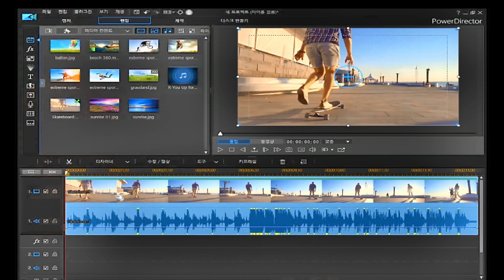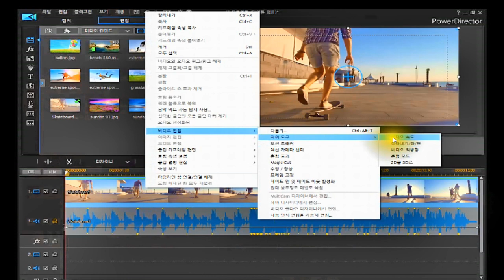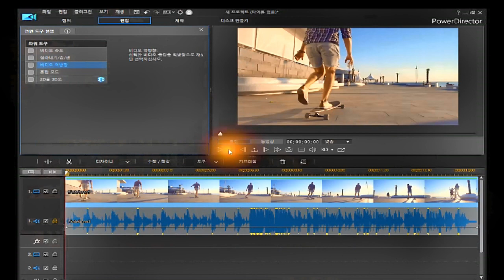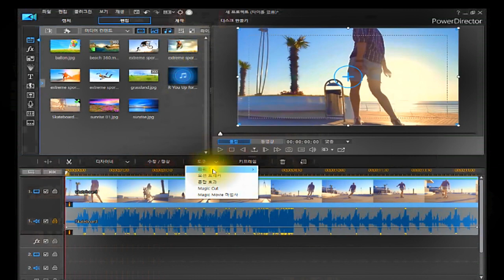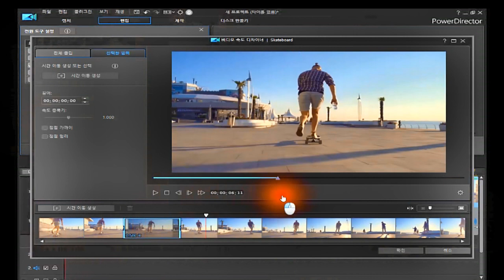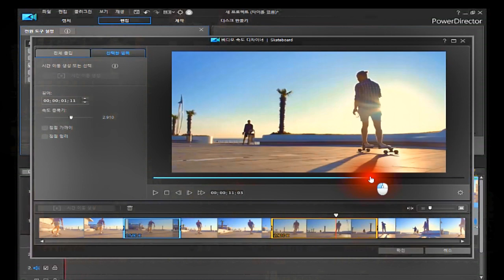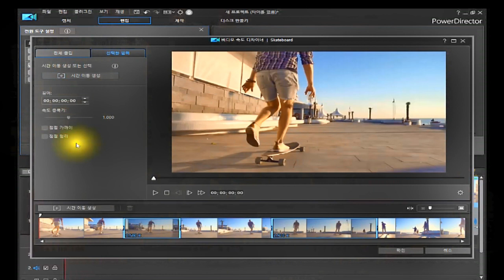비디오 역방향 재생&속도 조정/파워디렉터 기본 익히기(강좌)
*비디오 역방향 재생&속도 조정
*파워디렉터 체험판 다운 받는곳